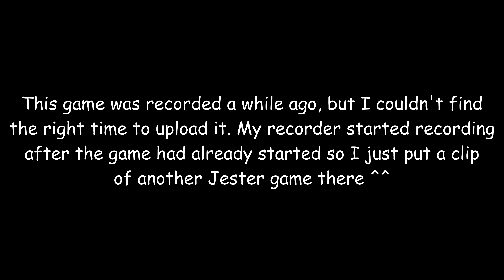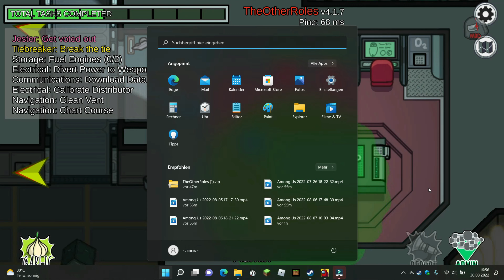Still the best Jester? - Full Skeld The Other Roles Jester Gameplay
The Jester strikes again in a different mod, even though I was only voted twice, my Tiebreaker ability got me voted into Victory.

Hello Hazel, you're on YouTube now 👀